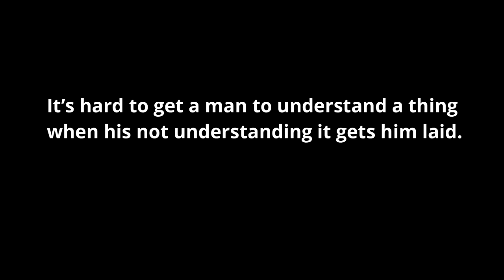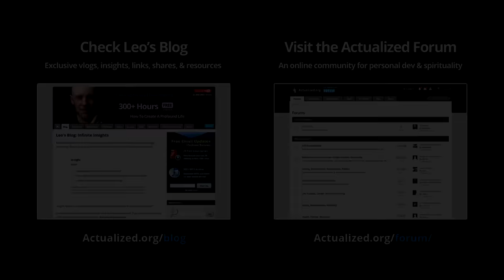Why Andrew Tate's Man-Philosophy Cannot Work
Analysis of the problems with Andrew Tate's life philosophy and how to actually develop yourself into a high quality man.

The Ultimate Life Purpose Course - How To Find A Direction For Your Life:

Warning: Spiritual work is inherently risky and dangerous if misapplied or misunderstood. Actualized.org teachings are not suitable for people with serious mental disorders such as: suicidal depression, schizophrenia, psychosis, bipolar, drug addiction, or other psychiatric or medical conditions. Leo's teachings assume you have a stable mind and life. If your mind is dysfunctional or ungrounded, these teachings may lead to a deterioration of your condition and even suicide if misapplied. Self-help and spirituality are not substitutes for professional treatment for such conditions. If spiritual work is causing your life to unravel in unhealthy ways, discontinue the work until your mind has stabilized and you are safe. Actualized.org teachings are very advanced and can easily be misunderstood and misapplied. Nothing Leo teaches ever promotes physical self-harm. Any time Leo talks about “facing one’s death” he is NOT talking about suicide or physically harming your body, but rather ego-death and spiritual awakening. Never confuse these two things.

Warning: Psychedelics are inherently risky and dangerous. Only use psychedelics if you are willing to take 100% responsibility for the consequences. Do not take psychedelics if you are too young, too immature, on mind-altering medication, or if you have a mental disorder. By listening to Leo you agree that Actualized.org is not responsible if you misuse psychedelics and injure yourself or others. If you decide to use psychedelics you must exercise extreme caution and carefully follow safety protocols. Leo’s use of psychedelics is always done with extreme caution and attention to safety. Treat psychedelics like a loaded gun. Never use psychedelics chronically. Never take psychedelics in high doses. Psychedelics will not effortlessly solve your deep psychological problems. The less grounded your mind is, the more selfish you are, the harsher psychedelics will be on you. Psychedelics can create deep existential crises. Do not take psychedelics unless you love the idea of deconstructing your mind and reality.